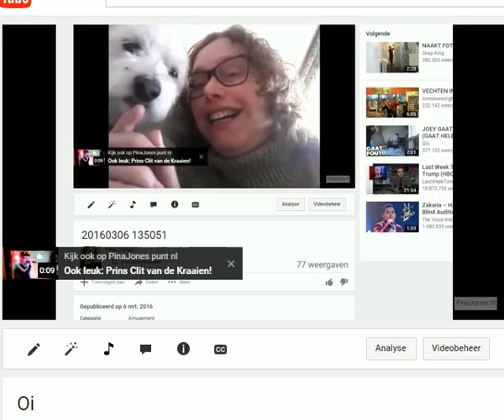Oi oi oi